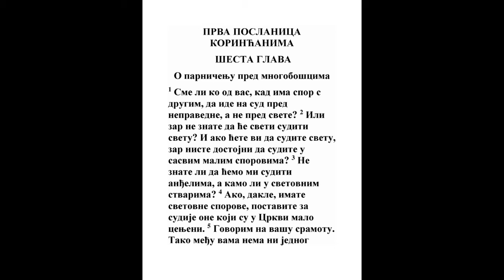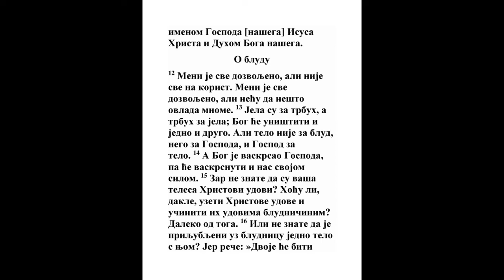PRVA POSLANICA KORINĆANIMA ŠESTA GLAVA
1 Sme li koji od vas, kad ima tužbu na drugog, ići na sud nepravednima, a ne svetima?

2 Ne znate li da će sveti suditi svetu? Kad ćete dakle vi svetu suditi niste li vredni suditi manjim stvarima?
Ps. 49:14, Dan. 7:22, Lk. 22:30, Otk. 2:26, Otk. 20:4
3 Ne znate li da ćemo anđelima suditi, a kamoli stvarima ovog sveta?
2 Pet. 2:4, Juda 1:6
4 A vi kad imate tužbe za stvari ovog sveta, uzmete za sudije one koje u crkvi ne broji niko ni u šta!

5 Na sramotu vašu govorim: zar nema među vama nijednog mudrog koji može rasuditi među braćom svojom?

6 Nego se brat s bratom sudi, i to pred nevernima!

7 I to je već vrlo sramno za vas da imate tužbe među sobom. Zašto radije ne trpite nepravdu? Zašto radije ne pregorite štetu?
Priče 20:22, Mt. 5:39, Rim. 12:17
8 Nego vi sami činite nepravdu i štetu, pa još braći!
1 Sol. 4:6
9 Ili ne znate da nepravednici neće naslediti carstvo Božije? Ne varajte se: ni kurvari, ni idolopoklonici, ni preljubočinci, ni adžuvani, ni muželožnici,
Isa. 3:11, Dela 24:25
10 Ni lupeži, ni lakomci, ni pijanice, ni kavgadžije, ni hajduci, carstvo Božije neće naslediti.

11 I ovakvi bejaste neki; nego se opraste i posvetiste i opravdaste imenom Gospoda našeg Isusa Hrista i Duhom Boga našeg.
3 Moj. 14:28, Jn. 13:10, Dela 22:16, Ef. 5:26, Jev. 10:22, 1 Pet. 3:21
12 Sve mi je slobodno, ali nije sve na korist; sve mi je slobodno, ali neću da šta ovlada mnome.
1 Kor. 10:23
13 Jela su za trbuh, i trbuh je za jela; ali će Bog i ova i onog pokvariti. A telo nije za kurvarstvo, nego za Gospoda, i Gospod za telo.
Ef. 5:23, Kol. 2:22, 1 Sol. 4:3
14 A Bog i Gospoda podiže, i nas će podići silom svojom.
Dela 2:24, Rim. 6:5, Rim. 8:11, 2 Kor. 4:14, Ef. 1:19
15 Ne znate li da su telesa vaša udi Hristovi? Hoću li dakle uzeti ude Hristove i od njih načiniti ude kurvine? Bože sačuvaj!

16 Ili ne znate da ko se s kurvom sveže jedno telo s njom postane? Jer, reče, biće dvoje jedno telo.
1 Moj. 2:24, Mt. 19:5
17 A ko se Gospoda drži jedan je duh s Gospodom.
Jn. 17:21, Ef. 4:4
18 Bežite od kurvarstva; jer svaki greh koji čovek čini osim tela je; a koji se kurva on greši svom telu.
Rim. 1:24, 1 Sol. 4:4
19 Ili ne znate da su telesa vaša crkva Svetog Duha koji živi u vama, kog imate od Boga, i niste svoji?
2 Kor. 6:16
20 Jer ste kupljeni skupo. Proslavite dakle Boga u telesima svojim i u dušama svojim, što je Božije.